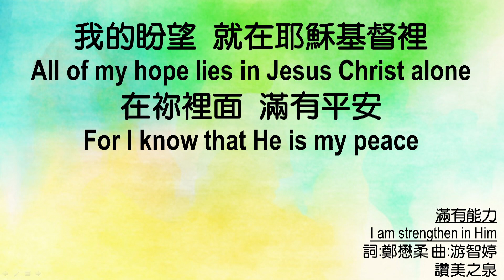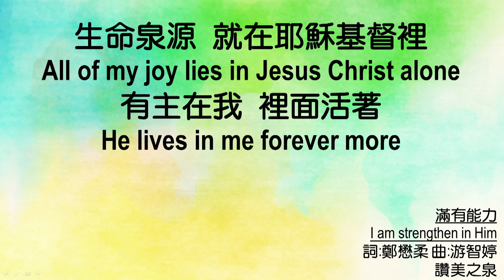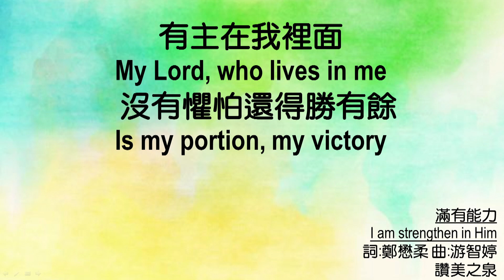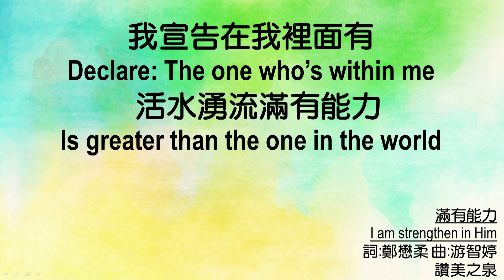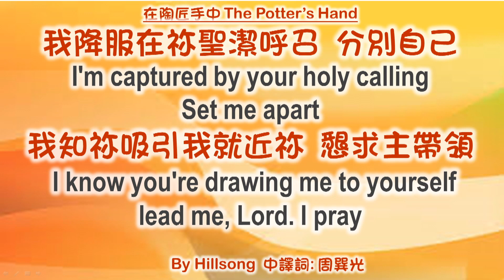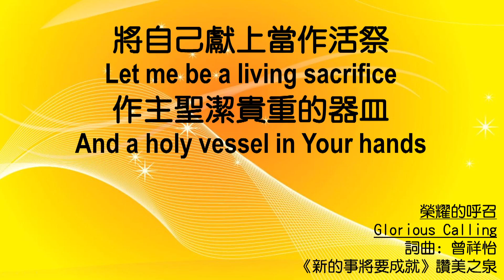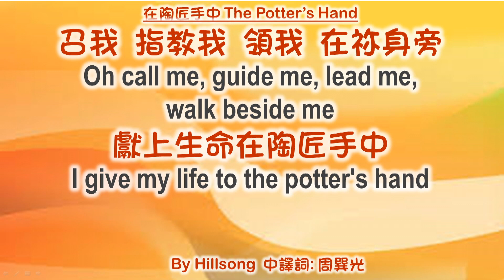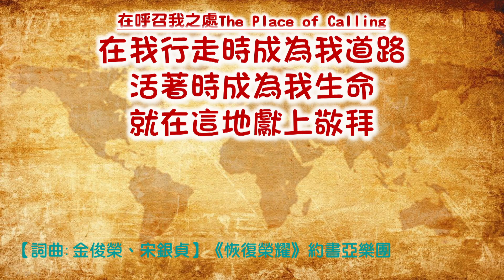611晨禱｜ 羅馬書 9章 王建勝牧師｜20200804